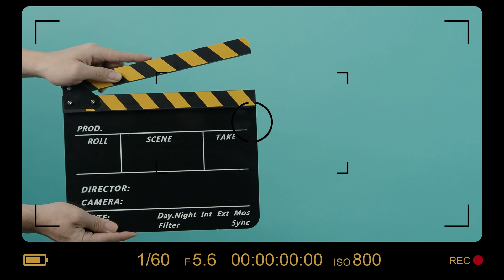NEM ASSISTINDO VOCÊ ACREDITA TOP 10 HARMONIZAÇÕES FACIAIS DOS FAMOSOS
TOP 10 FAMOSOS QUE EXAGERARAM NA HARMONIZAÇÃO FACIAL

Seja muito bem vinda ao canal da gatinha Fofoqueira. Hoje você vai acompanhar as 10 harmonizações faciais dos famosos que mais  deram o que falar.  A terceira e a segunda na minha opinião estão de cair o queixo. Já já, vamos te mostrar tudo. Antes, da uma força pra gatinha aqui, se você é nova no canal, seja muito bem vinda, e se inscreva agora no nosso canal, pra ficar por dentro das notícias dos famosos, e não perder nada. Segure o seu queixo, porque ele vai cair